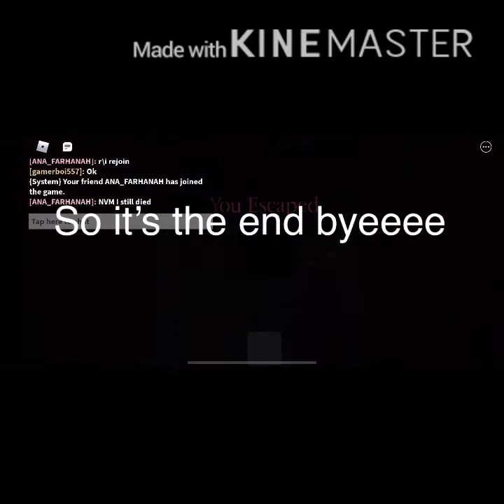Escaping my map(Roblox Piggy)